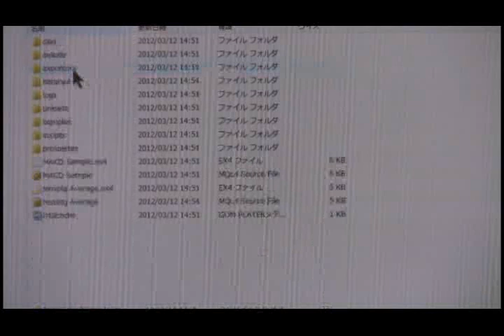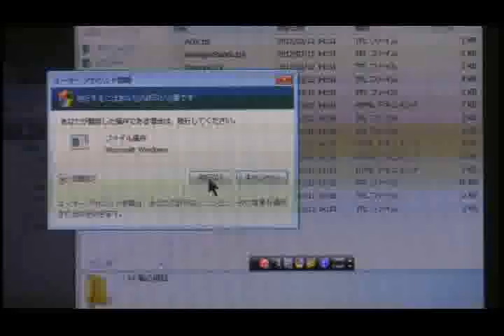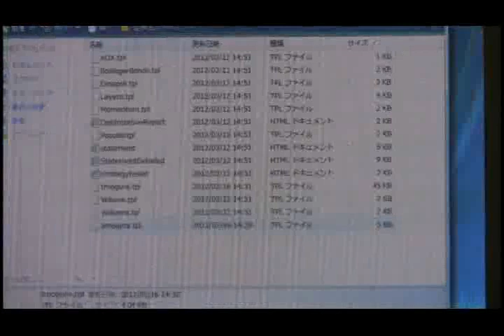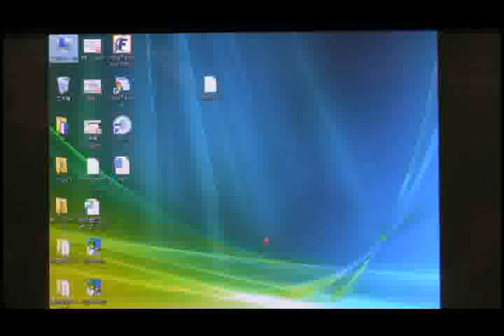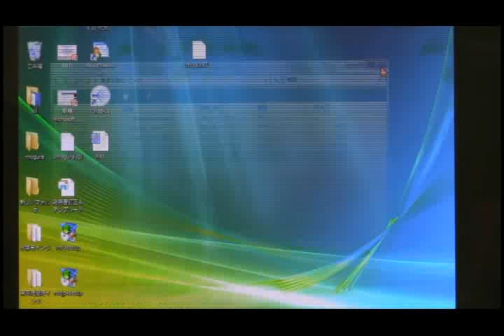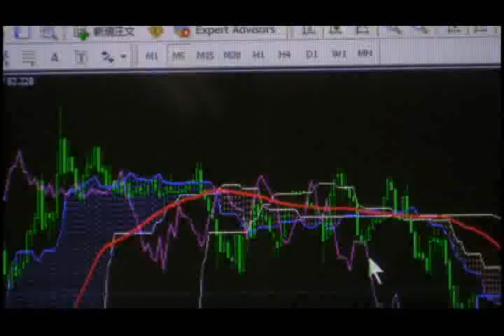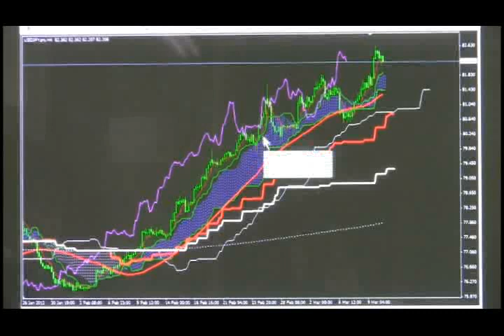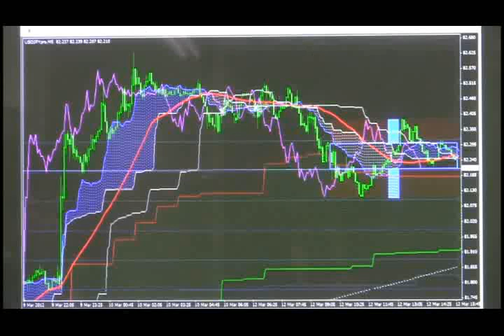DVD アンディのもぐらトレード 【特典映像】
講師:アンディ

『正しい根拠に基づく罫線売買術』
20年間の積み重ねが生んだ半値トレード

もぐらトレードとは！？
もぐらトレードには正しい根拠と理論がある
罫線の見方（考え方）もポジションメイク（やり方）も「正しい根拠のある売買」しかやらない。
ひとつの物を極める。定義がないものは蓄積されないのでやらない。

正しい根拠のある売買に半値（売買勢力分岐点）を加えるともぐらトレードになる。
アンディ先生のコメント
「勝っても負けても、自分の欲しいものはすべて相場から手に入れる。」
私はエド・スィコータのこの言葉が好きです。

相場で勝つにはどうしたら良いのか？
ある程度の経験が必要です。
私も現役ですので、日々精進しています。

プロである以上相場に対する努力だけは
誰にも負けたくないと思っています。

多くの投資家は相場を当てる事に日々努力しています。
当てに行く売買は矛盾が出てきます。

当てに行くもの、根拠がないものを学んでも、 長続きはしません。

どのような状況でポジションを持つのか？
高い情報商材を買い相場を学んでも
勝てるようにはなりません。

「正しい根拠のある売買」はやっただけ蓄積されて行きます。

お伝えしましたが、「正確な売買勢力分岐点」は、
他の「正しい売買勢力分岐点」と
一致してくるという特徴があります。

一致すれば鉄板トレードです。

「もぐらトレード」を学ぶ事で
「正しい根拠のある売買」が分かるようになります。

売買勢力分岐点は「もぐら君」が算出してくれます。

罫線に時間の売買が入る

「もぐらトレード東京時間足」は最強です。

人生は一度だけ。時間は有限です。

「正しい根拠のある売買」

「もぐらトレード」を極めて行きましょう。

雲とMAを使う丸秘売買手法。
東京時間足、ロンドン時間足を使う
相場の目的は当てる事ではなく、利益を出す事です。

私の経験の中から得たものを、ご縁がある方に伝えられたらと思っております。